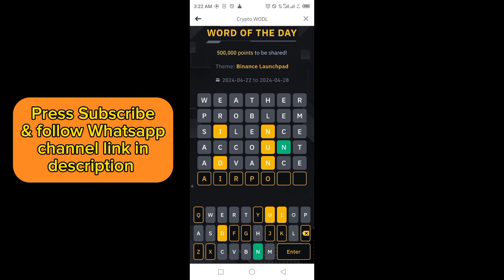Binance Word of the day today | Binance Crypto WOTD answer today | WODL answer today 23 April 2024